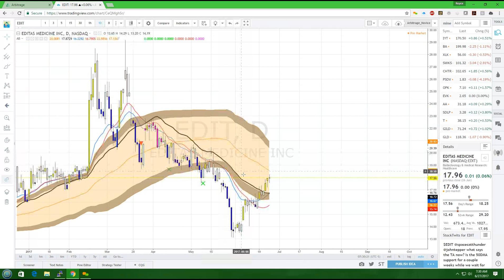EDIT Arbitrage Trade Pick of the Day 06272017